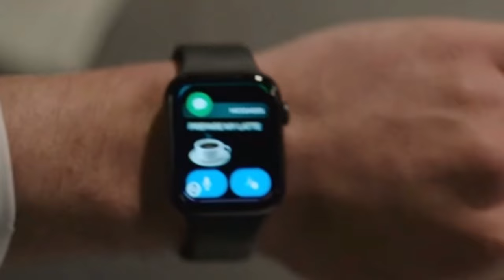Stobotnik being fruity for 10 minutes gay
i love them so much my unhinged boyfriends